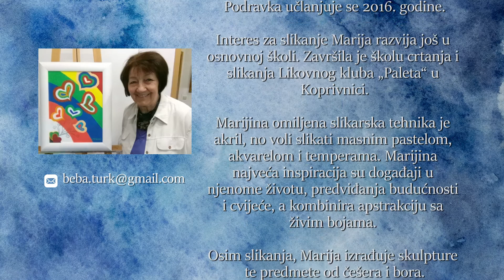Radovi Marije Turk – KUD Podravka, Likovna sekcija "Podravka 72"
U sklopu programa predstavljanja članova Likovne sekcije „Podravka 72“ KUD-a Podravka donosimo vam virtualnu izložbu likovnih radova Marije Turk!

Marija Turk rođena je u studenom 1944. godine, a živi u Koprivnici. U KUD Podravka učlanjuje se 2016. godine.

Interes za slikanje Marija razvija još u osnovnoj školi. Završila je školu crtanja i slikanja Likovnog kluba „Paleta“ u Koprivnici.

Marijina omiljena slikarska tehnika je akril, no voli slikati masnim pastelom, akvarelom i temperama. Marijina najveća inspiracija su događaji u njenome životu, predviđanja budućnosti i cvijeće, a kombinira apstrakciju sa živim bojama. Osim slikanja, Marija izrađuje skulpture te predmete od češera i bora.

Svoje radove Marija je već imala prilike prikazati na grupnim izložbama s Likovnom sekcijom „Podravka 72“ KUD-a Podravka te na izložbama u organizaciji Hrvatskog Sabora kulture.

Samostalno je izlagala u Zagrebu 2015. godine u Prostorijama HUKA, a sa slikom i skulpturom od češera i liquidambara. Za svoj rad Marija je primila priznanja Hrvatskog sabora kulture te Likovne udruge „Emanuel Vidović“ iz Splita.
Koprivnica, rujan 2021. godine

Potražite nas i na Facebooku